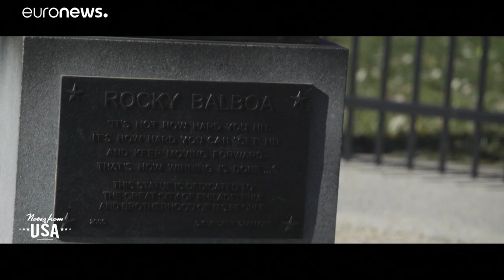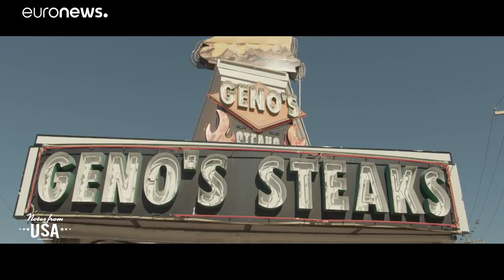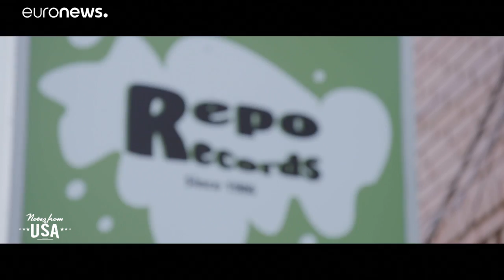Philadelphia - Geburtsstätte der US-Demokratie und des Käsesteaks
Auf ihrer Reise durch Amerika entdeckt die französische Musikerin Laetitia Shériff auch die größte Stadt des US-Bundesstaates Pennsylvania.…